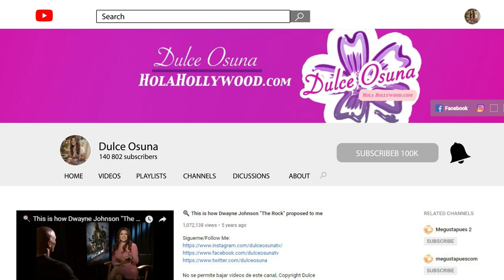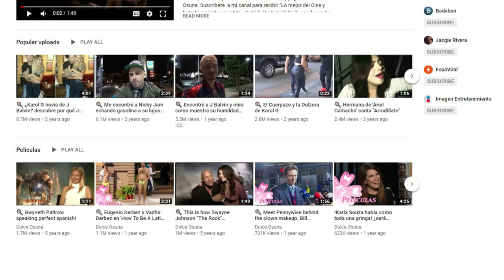Directors of "Frozen" spilled everything about FROZEN 3